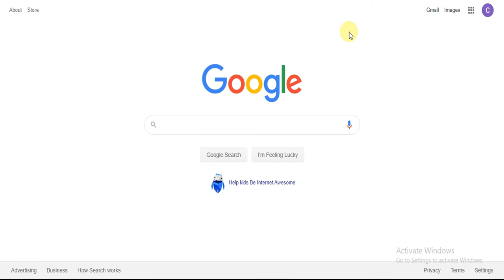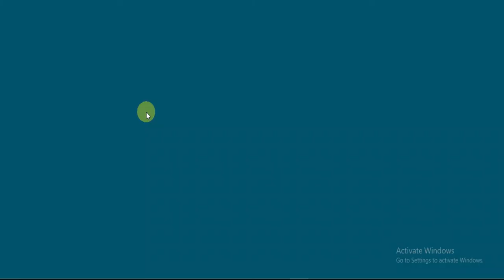Install Podcast App: Free & Offline Podcasts by Player FM in PC (Windows 7,8/10 or MAC)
Download Podcast App Free For PC, Windows Vista, 7, 8,10 and Mac OS X:

WEBSITE WHERE YOU CAN FIND ABOUT ALL THE ANDROID AND PC APPS, THEIR LATEST AND ALL THE PREVIOUS VERSIONS.